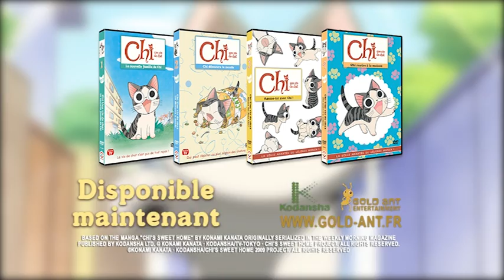Chi's Sweet Home Volumes 1-4 Trailer